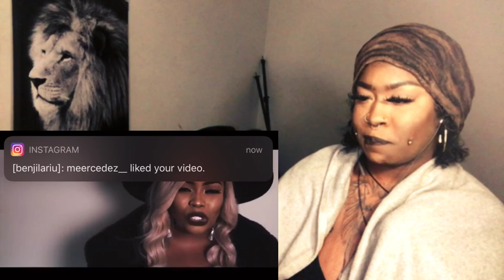Que- Ex Chick [Official Music Video] REACTION